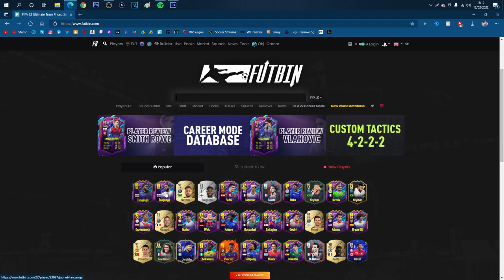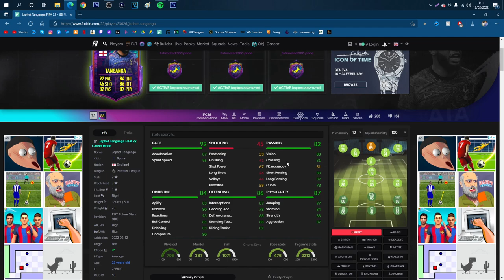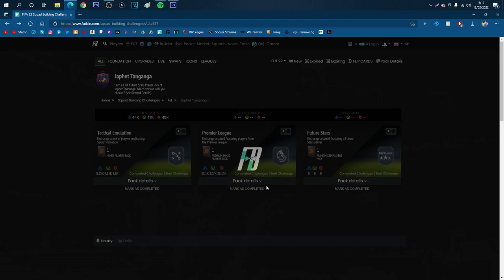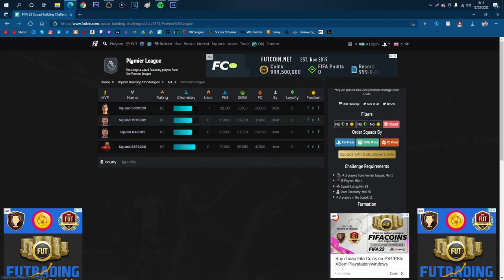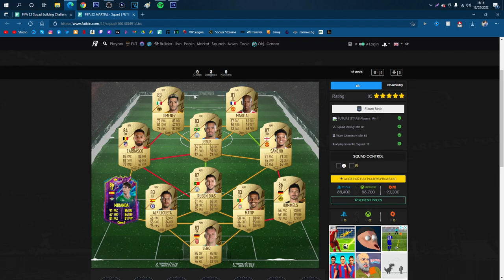Future Stars Japhet Tanganga Player Pick SBC!🔥 (Cheapest Method) - FIFA22 ULTIMATE TEAM